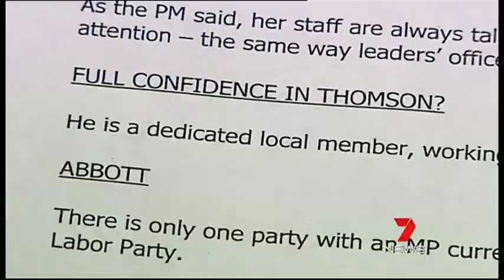Craig Thomson Accused of Using Union Credit Card for Prostitutes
The Police investigation into the Craig Thomson affair is a step closer tonight with his Union agreeing to hand over its records about his credit card. The Opposition was using every Parliamentary tactic it had to get the Labor MP to talk.

25 August 2011
Seven News Queensland